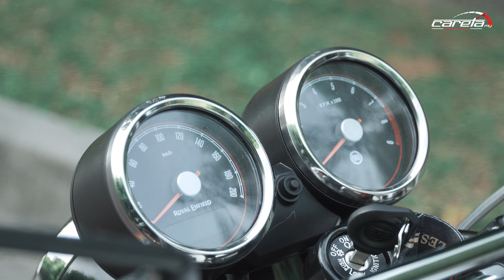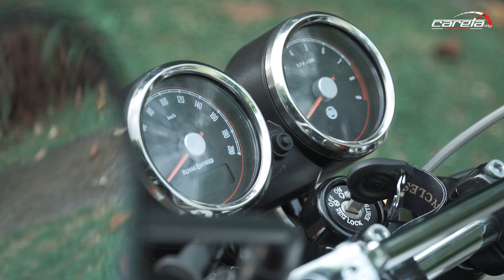ROYAL ENFIELD INTERCEPTOR | BIASA-BIASA? SILAP BESAR BRO!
Kami tunggang uji Royal Enfield Interceptor 650 sambil sikit sebanyak kongsi sejarah jenama yang bermula pada 1901 ini.

Yes it is, jenama motosikal tertua di dunia yang masih keluarkan produk hingga kini.

Simply amazing!